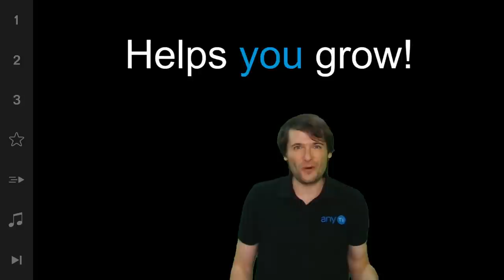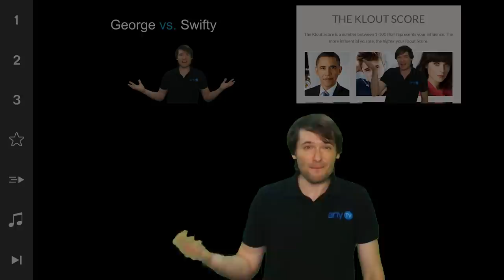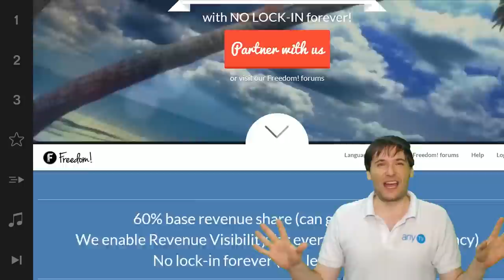★ Klout is medicine that helps you grow :-)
Klout is like medicine that helps you grow on YouTube!

Do you like it? Tell us :-)

XSplit

Music

Discover any.TV!